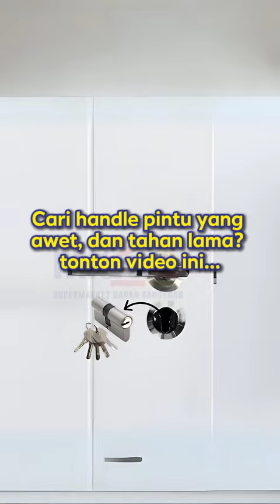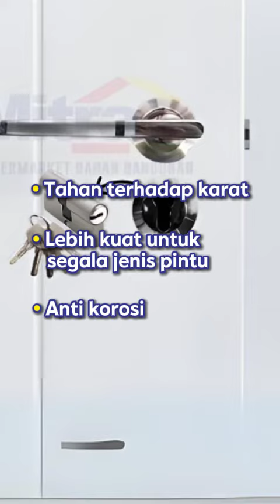Segarkan pintu Anda dengan Zehn Gagang + Badan Kunci Stainless ZN-AAS-001